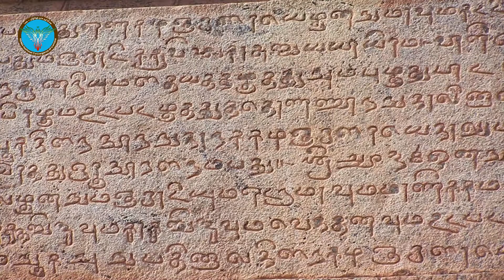گرامیداشت روز کورش بزرگ، هفتم آبان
بمناسبت هفتم آبان، روز کورش بزرگ